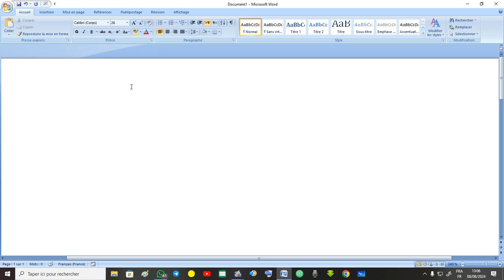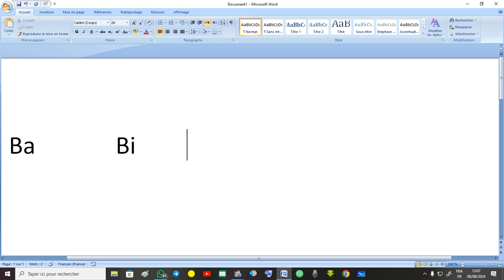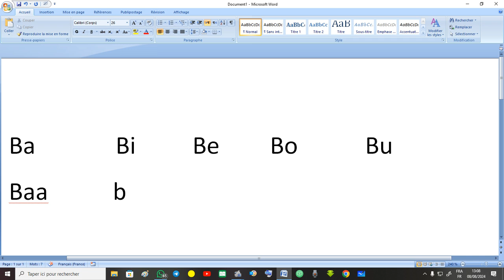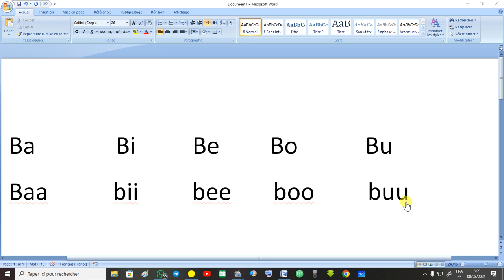Hijjo pulaar winndannde 1